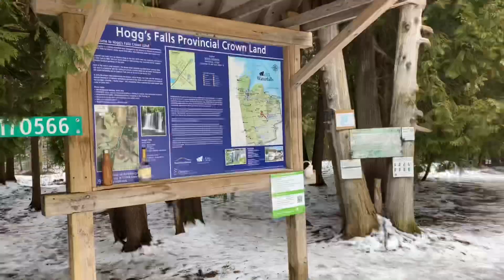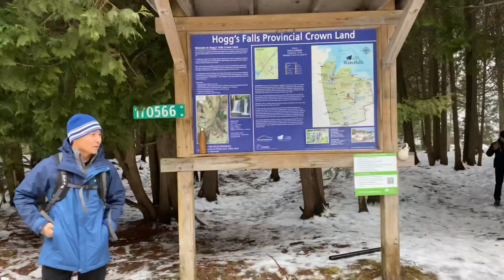Beaver Valley Section of the Bruce Trail (Leg#5)